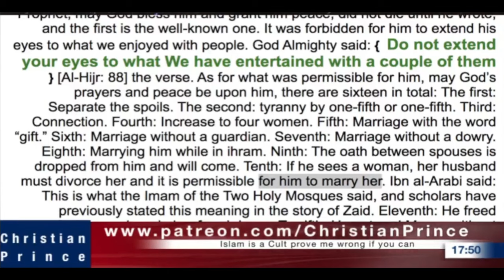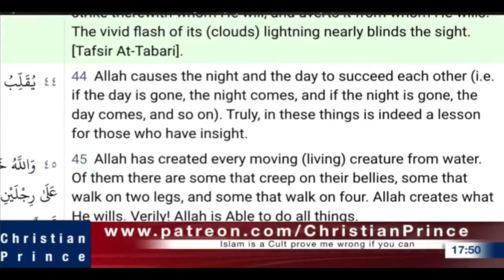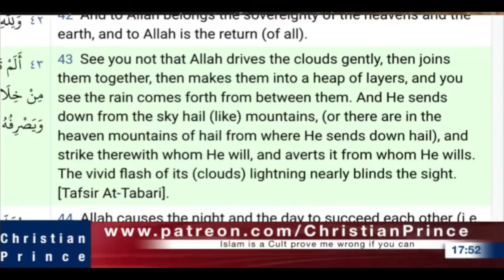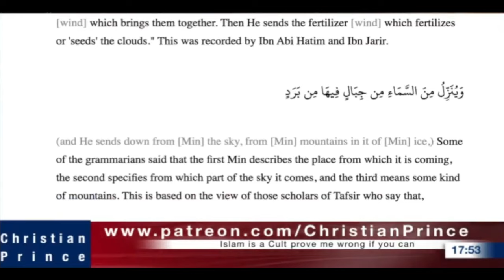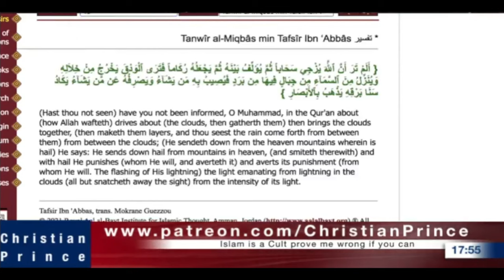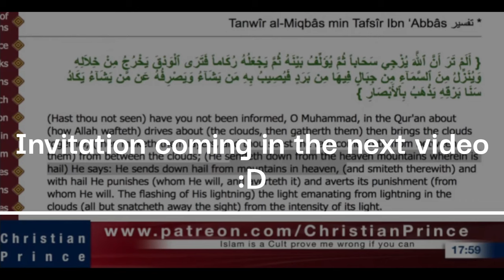Where Hail Coming From?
(Recorded on 27th Nov)
(False Prophecies pt 9)

[13] No servant can serve two masters: for either he will hate the one, and love the other; or else he will hold to the one, and despise the other. Ye cannot serve God and mammon.